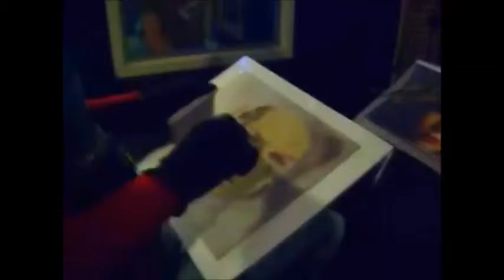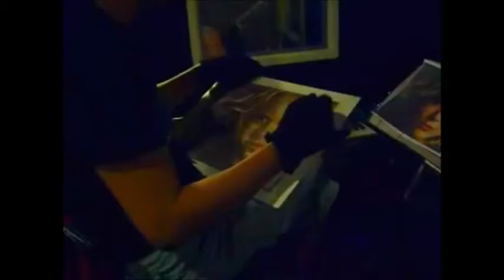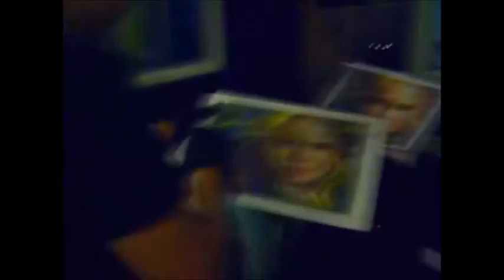Soft Pastel Actress Nicole Kidman Speed Painting More Dramatic Approach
How to paint more dramatic result on your painting techniques
Model Actress Nicole Kidman
Soft Pastel Painting
Speed Painting
Artist : Bhey Cajucom
Soft Pastel Medium
Ground - Pastel Paper
Music scoring title "My Jazz"